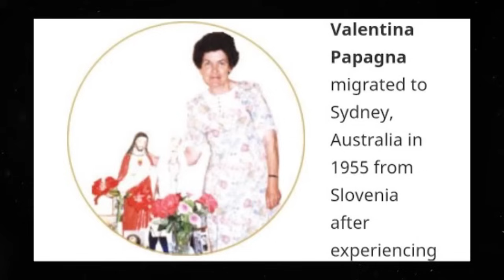EN CADA CONTINENTE SE DARÁ UNA SEÑAL, tienen que purificar al mundo.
Mensaje del ángel del Señor y de  Nuestro Señor a Valentina Papagna el 21 de abril de 2024.
Ángeles con trompetas anuncian la venida de nuestro Señor.